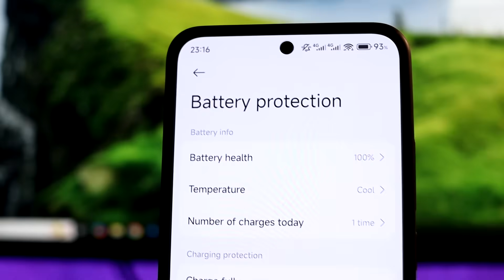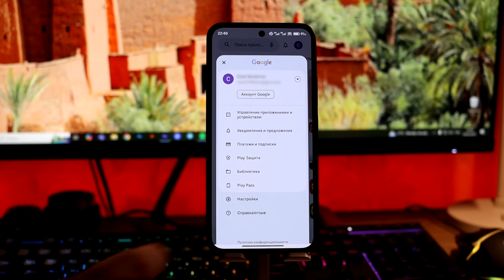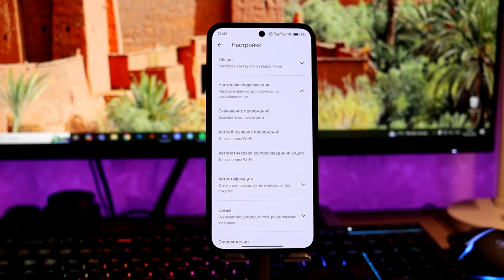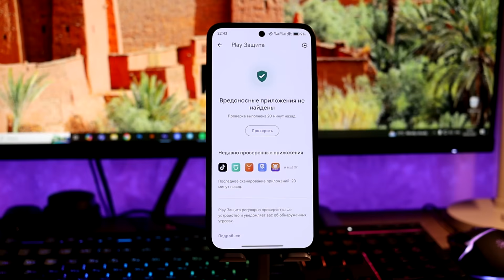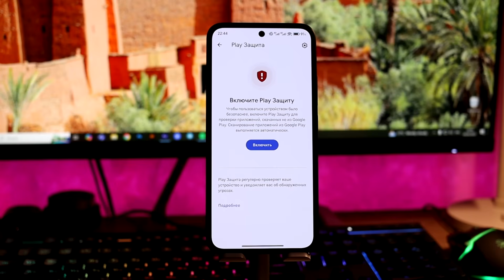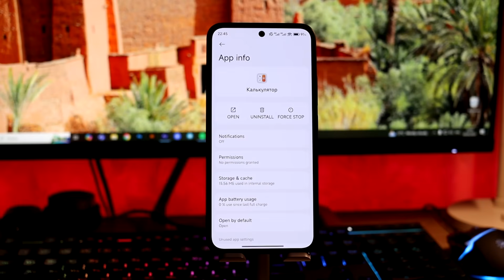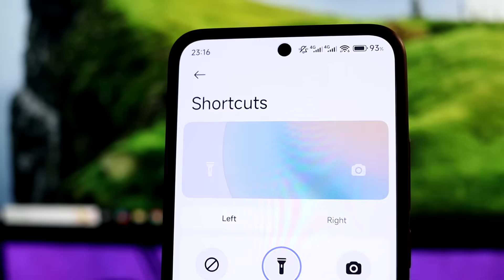🔥 Оптимизация Xiaomi с HyperOS/HyperOS 2 Global // Отключи ЭТИ настройки Google!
👉 Какие настройки от Google можно отключить для улучшения оптимизации своего Xiaomi с HyperOS?